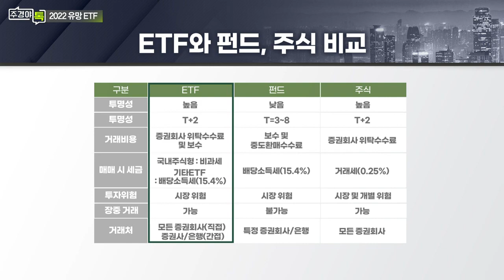ETF, ETN, 펀드의 차이점 및 장단점은?_섹터 TALK: 판 커진 ETF 투자, 2022 유망 ETF는? (1)_주경야톡 27회 (20220124)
Q. 개인들 눈돌리는 'ETF'란 무엇인가?
- 투자자가 직접 ETF 상품 선택, 매매
- ETF 본질은 펀드, 거래소 상장되어 주식 특성 보유

Q. ETF와 ETN, 펀드의 차이점 및 장단점은?

# 박수민 신한자산운용 ETF운용센터 부장
- 前) 우리투자증권(現 NH투자증권) 기업분석팀
- 前) 토러스투자증권 (現 DS투자증권) 기업분석팀
- 前) 삼성자산운용 KODEX ETF컨설팅팀
- 前) 신영증권 리서치센터 자산전략팀